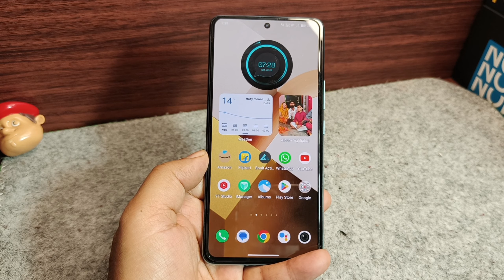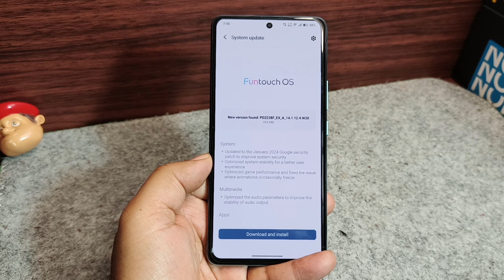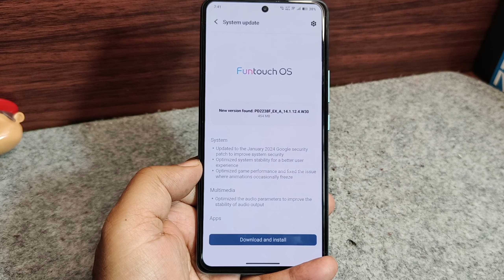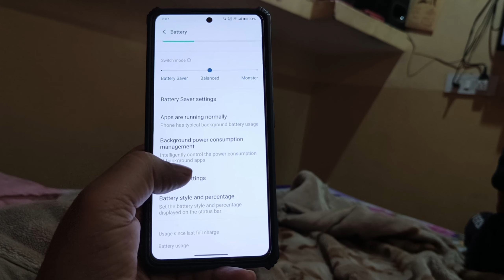Iqoo Neo 7 New Update in January 2024 | IQOO Neo 7 Andeoid 14 stable update released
Namsakar dosto Bhaiya G Tech me app sabhi ka sawagat hai ,Aj is Video me Bataya hu, IQ Neo 7 new update in January 2024 IQ Neo 7 Android 14 stable update a release,Iqoo Neo 7 New Update January 2024, Iqoo Neo 7 New Update, Iqoo Neo 7 Android 14 update all users, Bhaiya g tech, Sabko Android 14 kab melega, Iqoo Neo 7

Equipments use by me for video👇

👉Tripod for both camara and Mobile